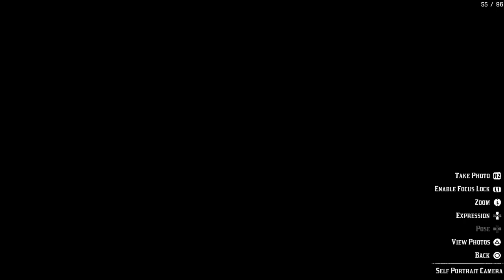Red Dead Redemption 2 - Hill of Guarma